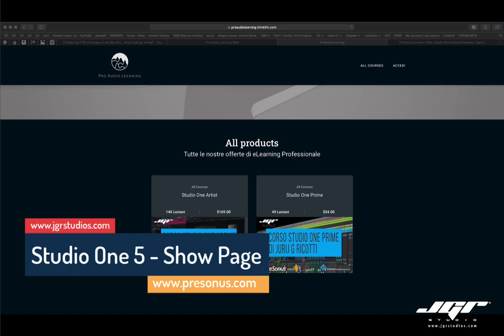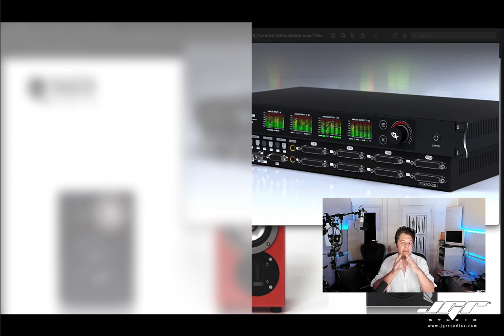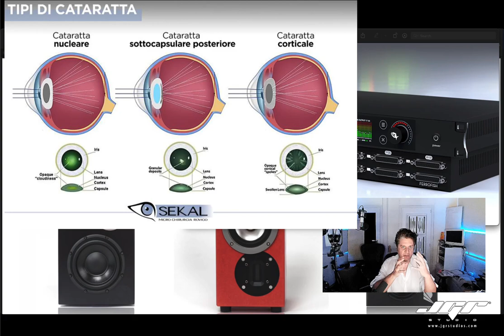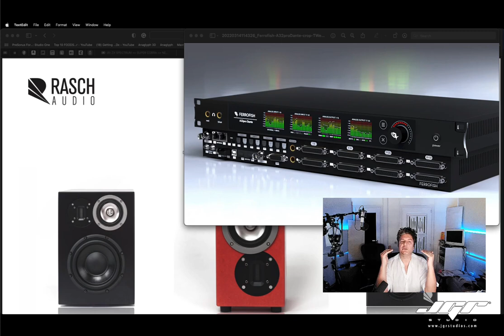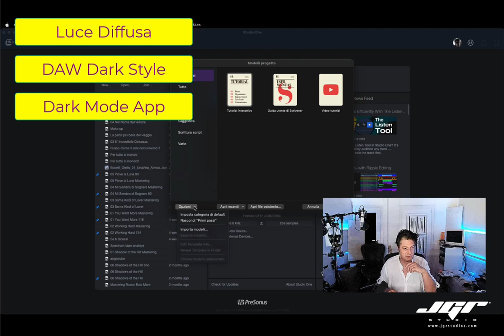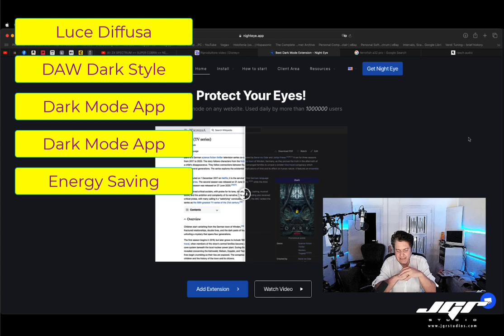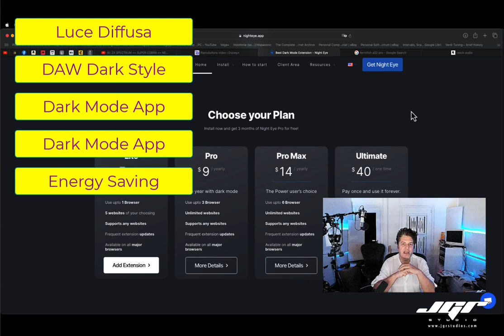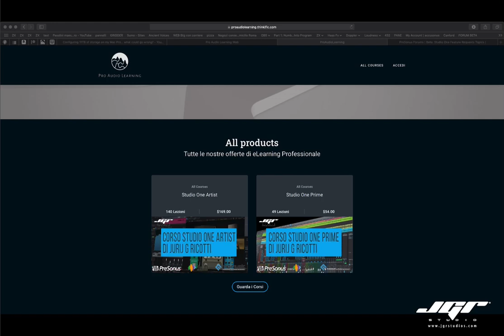Sono Tornato! Come salvare la vista in Studio Tutorial